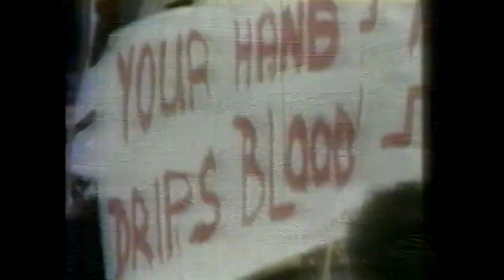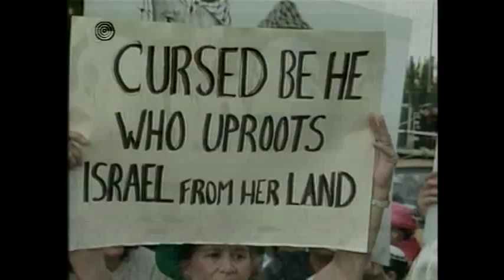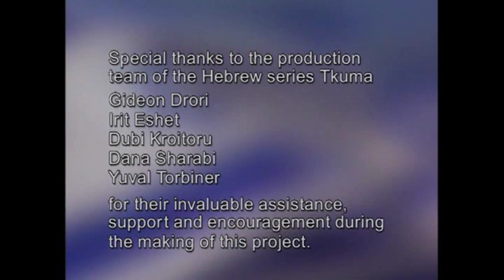TKUMA Episode Six: Future Peace. Next War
Born in war, Israel spent its first 50 years battling to survive, while maintaining its perennial hope for a peaceful future. Through half a century of political independence, the country remained torn between right and left political agendas – divided on issues of secure borders, territorial compromise and the quest for peace with Israel’s Arab neighbors. This episode documents Israel’s landmark peace agreement with the largest of its neighbors, Egypt; as well as the soaring hopes and bitter disappointments surrounding the historic Oslo Accords signed with the Palestinians, under the auspices of the United States.